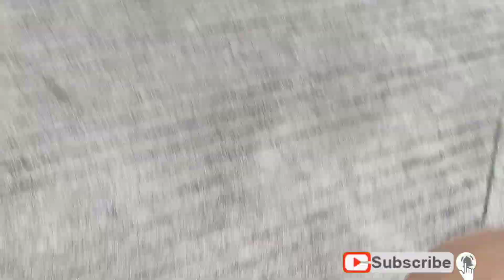Maraming isda sa spot na ito! @ CALIGULU Vlog